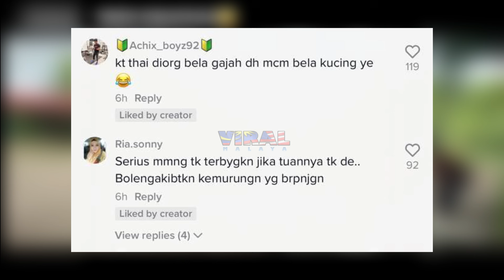GELAGAT GAJAH KEJUT TUAN TIDUR BUAT RAMAI TERGELAK, PART LAST TU TAK BOLEH BLAH...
Highly appreciated if you guys can follow owner of this video @chentaamyzaa at tiktok